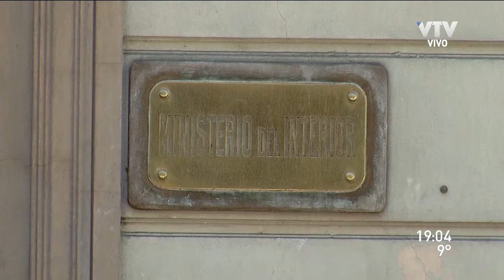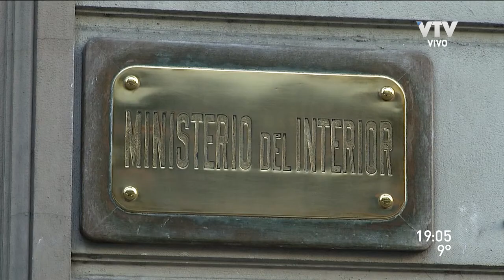Caso Morabito: Sucesos entre la fuga y la renuncia del director del INR